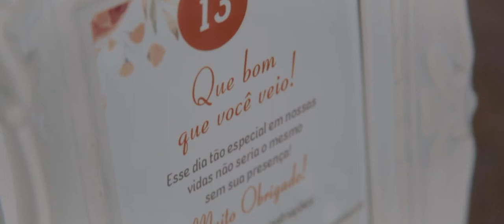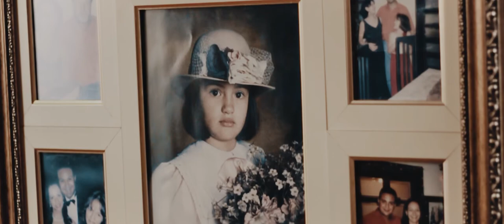Leiza e Marcio // Trailer